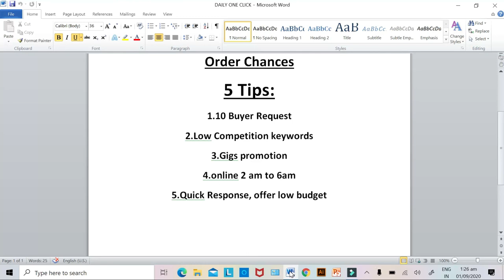How to Get First order on Fiverr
AoA Everyone
In this video I will show How to Get First order on Fiverr  | Get your First order on Fiverr | Order on fiverr | Fiverr order
Follow these tips for gain orders.